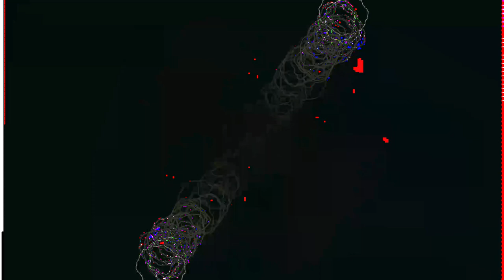[EPILEPSY WARNING] Movie 24 02 25 23h38m32s